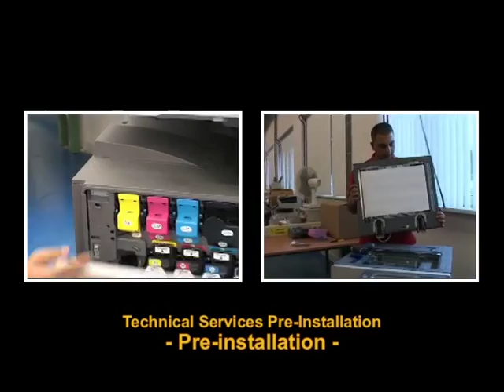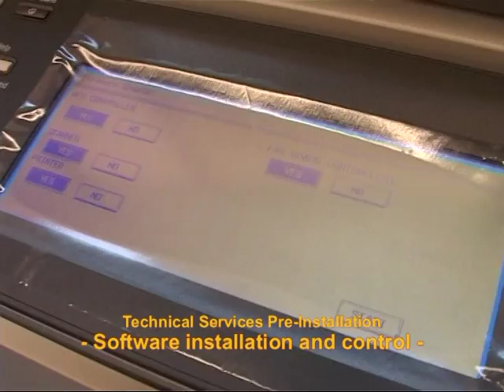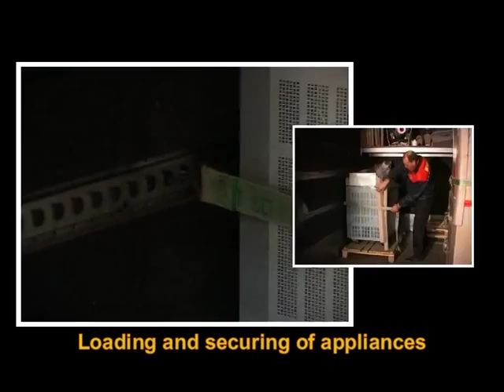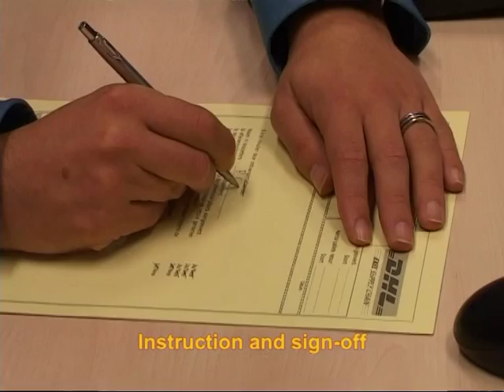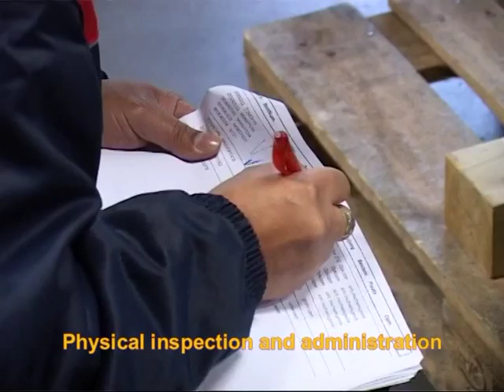DHL Technical Distribution Services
Distribution network for sensitive electronic equipment for final mile delivery of (unpacked) machines and installation at point of use. Distribution service can be supported by warehousing, pre-installation, on-site services and reverse logistics.

UPSs:

- Customer specific solutions in stead of standard product
- High level of end customer intimacy, DHL as an integral part of customer’s organisation
- One-stop-shop - deliver, position, unpack, install, instruct, return used equipment, dispose of waste packaging
- Delivery teams, fully equipped with special handling tools
- Delivery crews are multi skilled personnel covering a range of competencies including: removers, technicians, drivers, project coordinators